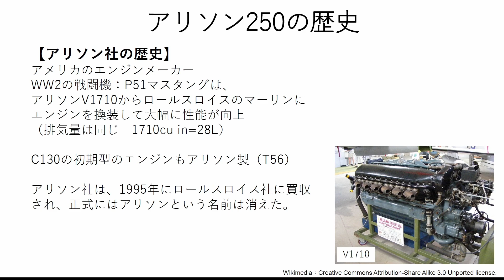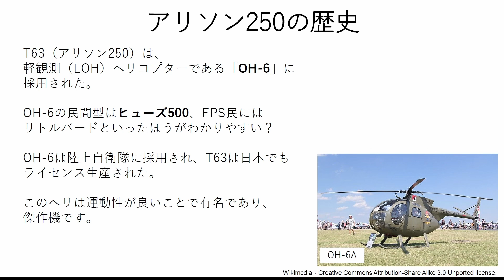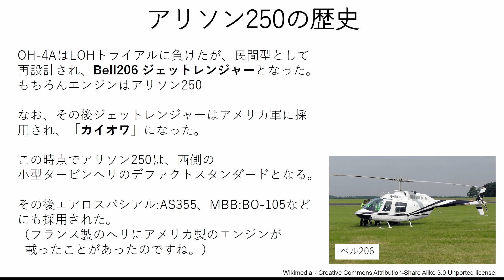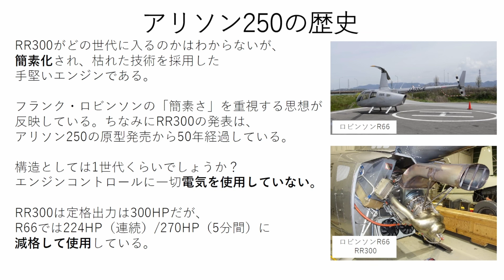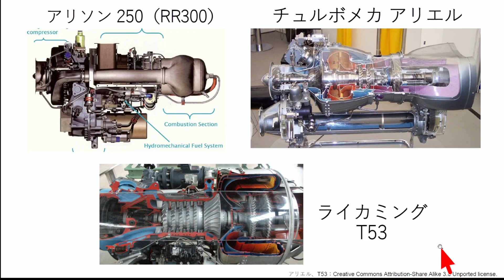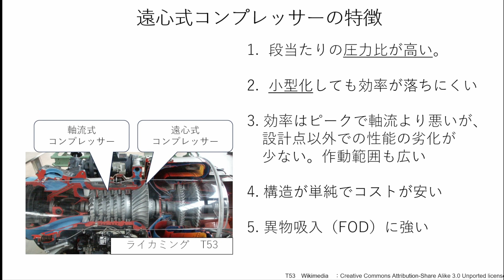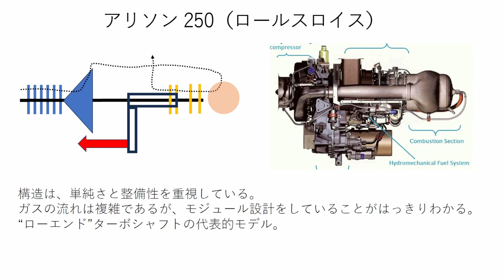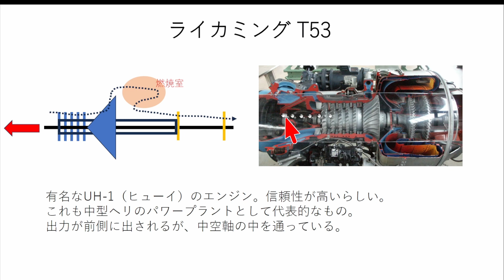RR300解説 その1 アリソン250の歴史 (ロビンソンR66)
今回の動画は、ロビンソンR66のエンジンであるRR300の解説を行っています。
その1では、このエンジンを理解する上で背景知識となる歴史を説明しています。
その2、その3ではメカニズム解説を前半、後半にわけてお送りします。
相当細かいですが、R66で試験をうける方には役立つと信じており、
特にR22/44からR66に限定変更する方には最適です。
自家用をピストンで取得し、事業用でタービンを取る方も多いとおもいますが
そのような方向けの動画です。
細かい間違いはあると思いますので、コメントでご指摘ください。